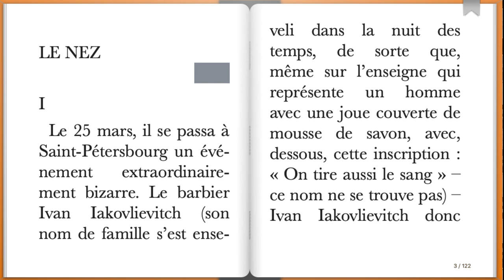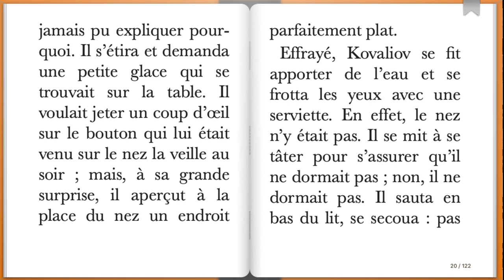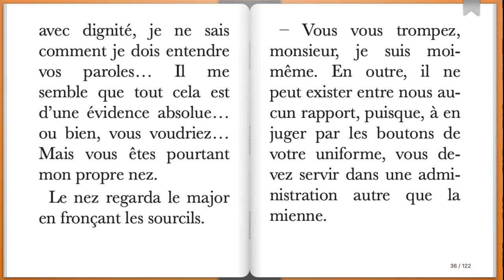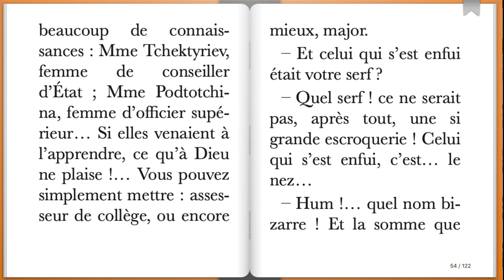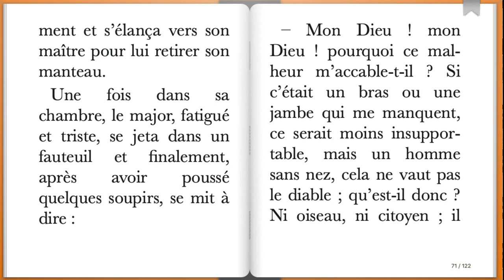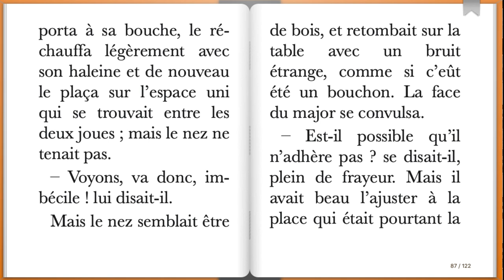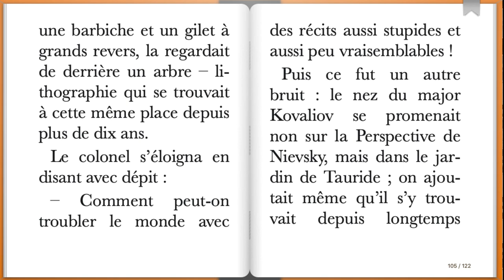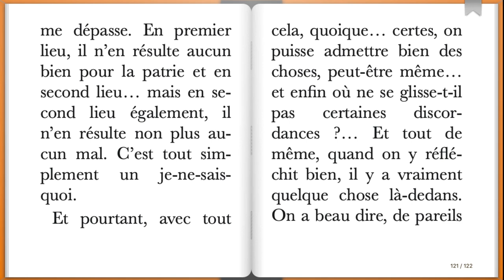Le Nez, Nicolas Gogol (Livre audio)